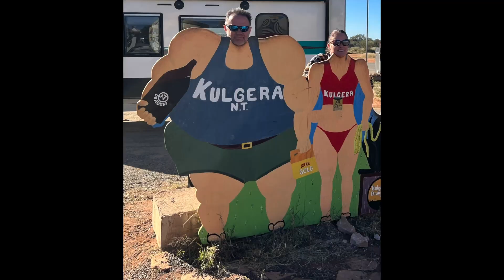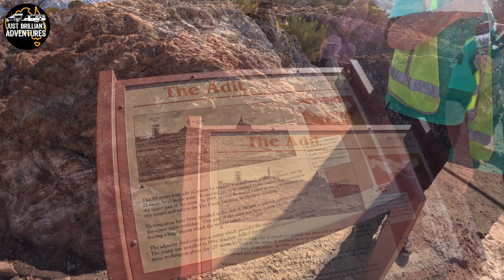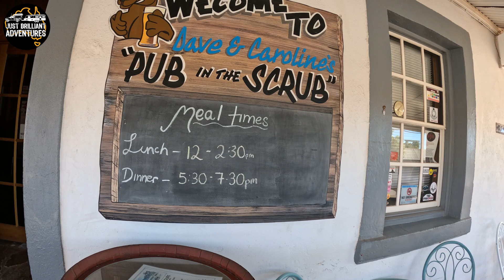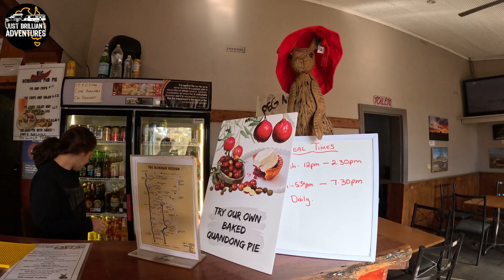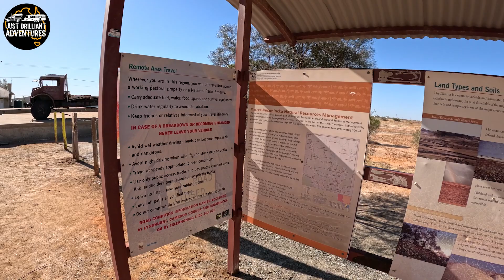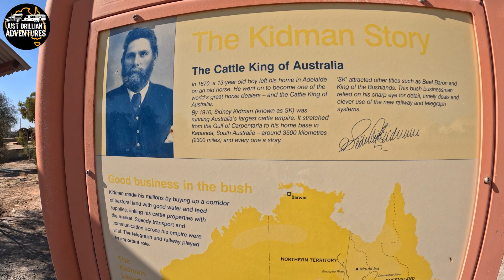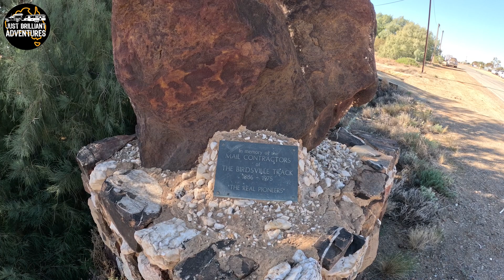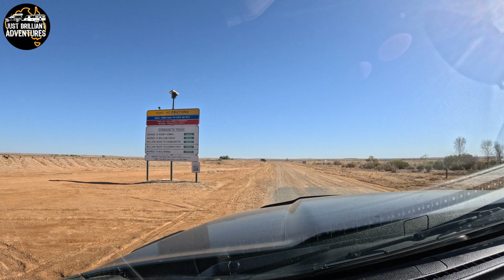E7 - TRAVELLING AUSTRALIA - FREECAMP IN THE FLINDERS RANGES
We continue our journey through the Flinders Ranges, head to Marree to Freecamp at the Pub, visit a Yacht Club with no water and take a scenic flight over Lake Eyre.